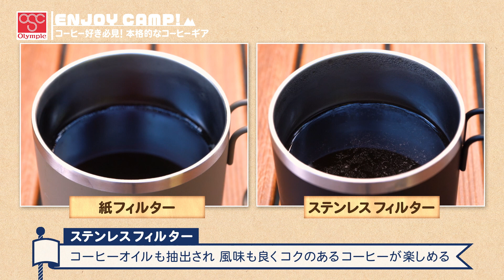【ENJOY CAMP!】本格的なコーヒーギア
〈ENJOY CAMP! コーヒー好き必見！本格的なコーヒーギア〉

少し寒くなったこの季節に温かいコーヒーを飲む…。山の空気とコーヒーの香りで気持ちがほっこりしますよね。
インスタントコーヒーでも美味しいですが、もっと本格的なコーヒーが楽しめたら…と思ったことはありませんか？
そんなコーヒー好き必見！キャンプ場でも使いやすい本格的なコーヒーギアをご紹介しています！

◇ナレーション：青山 玲菜

◇使用商品
・CAPTAIN STAG フォールディング ネットコーヒードリッパー
・CAPTAIN STAG ステンレスフィルター S
・CAPTAIN STAG フォルダブル ステンメッシュフィルター（円錐）（フック付き） 1-2CUP
・CAPTAIN STAG 18-8ステンレスハンディーコーヒーミルS(セラミック刃)
・CAPTAIN STAG アルゴ ドリップポット 700ml（ブラック）
・CAPTAIN STAG モンテ ダブルステンレスマグカップ350
・CAPTAIN STAG NEWマレー ダブルステンマグカップ350ml
・CAPTAIN STAG コーヒービーンズ計量キャニスター
・CAPTAIN STAG オーリック 小型ガスバーナーコンロ〈圧電点火装置付〉(ケース付)
・CAPTAIN STAG ガスカートリッジ

Olympicでは沢山のキャンプ用品を販売しております。お近くのOlympic店で是非お買い求めください！

◇Olympic関連ページ
▷HP

◇キャプテンスタッグ関連ページ
▷HP

◇動画内で紹介する商品に関して
※一部の店舗では展示や在庫がない場合がございます。
※掲載商品の仕様・価格は予告なく変更となる場合がございます。
※製造中止や完売などにより取り扱いを終了する場合もございます。

◇オリンピックとは？
首都圏を中心に展開するディスカウントストア・オリンピックです。日用消耗品や生活雑貨などの幅広い商品を取り扱っており、「オリンピックに行けばなんでも揃う」と言っていただけるような店舗を目指しています。その他、スーパーマーケットやDIY・ペット・動物病院・サイクル・ゴルフなどの専門店を展開しています。

◇キャプテンスタッグとは？
　アウトドア・レジャー関連用品のブランド。バーベキューコンロやアウトドア用の食器にはじまり、テント、シュラフ、クッキングテーブルなどへ展開し、アイテムを広げていきました。
現在は、サイクリング用品やカヌー用品・ガーデニング用品にまで分野を拡大し、オールラウンドなアウトドアブランドとなっています。
　『頂点を目指そうとするあまり、保守的な発想へ傾きかけたり、造作にこだわりすぎて価格的に手が届かなくなってしまっては、存在する意味がない』という考えのもと、使いやすさ、購入しやすさを第一に考え、より快適で、より楽しいアウトドアライフをサポートすべく、総合的な商品展開を目指しています。